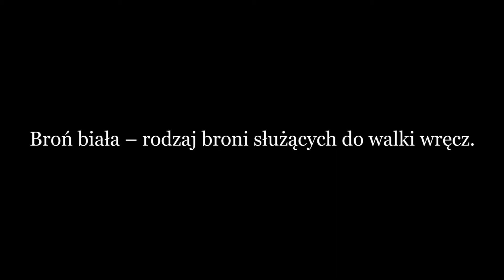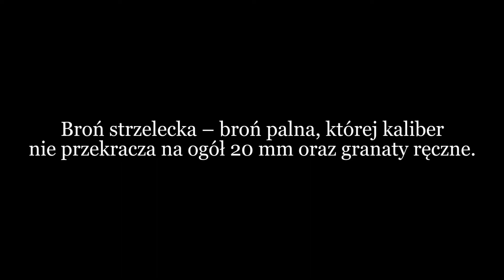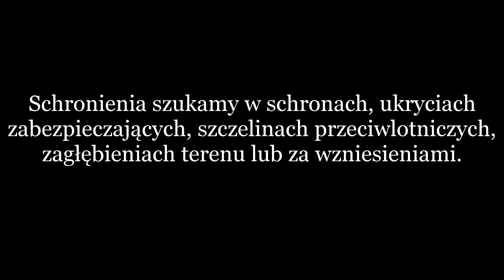Konwencjonalne rodzaje broni